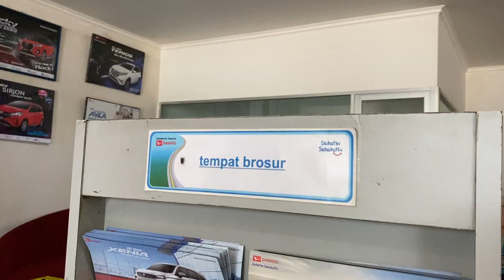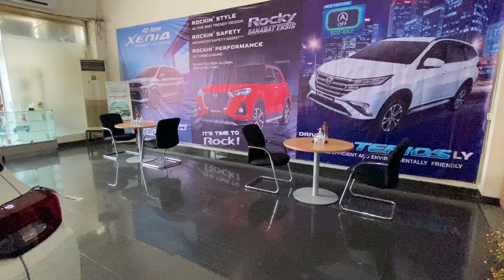ANGSURAN 4 JUTAAN TDP CUMA 20 JUTA HARGA PROMO DAIHATSU XENIA BARU DAN TERIOS MURAH RESMI ASTRA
Dapatkan penawaran & pelayanan terbaik hanya disini..!
Bryan Roy Atmadireja
Sales Executive
📍 Cover All Area Indonesia

GranMax PU TDP 3jtan*
Ayla TDP 10jtan*
Sigra TDP 10jtan*
All New Xenia TDP 20jtan*
New Terios IDS TDP 30jtan*

Alamat Showroom : Jl. Balikpapan Raya No.8, Petojo Utara, Gambir, Jakarta Pusat

Melayani pembelian All Area Indonesia*